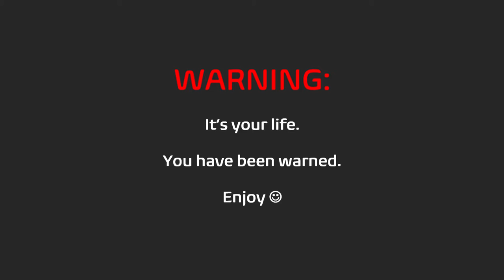Music Racer ft. A_Rival | Crypt of the NecroDancer Soundtrack: Level 3 (Let's Play)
Let's Play with Dr. Nought. In this episode: Music Racer ft. A_Rival. Drive to the music from Crypt of the NecroDancer (Remix). Track list: Stone Cold (3-1 Cold Remix), Dance of the Decorous (3-2 Cold Remix), A Cold Sweat (3-3 Cold Remix), and Knight to C-Sharp (Deep Blues Remix).

Music Racer (description from Steam page):
Rush along the fantasy track in your car or fly along the space tunnel to the sounds of your favorite music. Choose your favorite music files from your hard drive such as MP3, Ogg, Flac, Wav and play! Or choose a YouTube video and race it!

Gather beats, catch the rhythm. Get ready for a breathtaking race along the unique tracks of this game. Listen to your favorite music while driving. Each music track you select will influence the time of a round, length of a track and movement speed. Listen to the beats of music and maneuver in order to pick up beats flying by. Try yourself on different tracks.